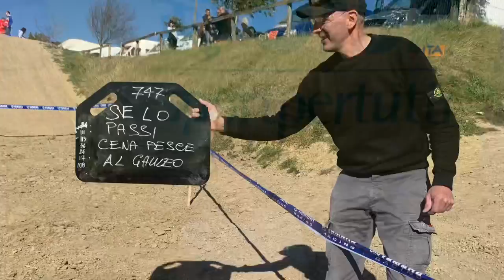3x3 Trofeo Donna Eugenia - Lugugnano Cross Park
Grande vittoria del Team Yanus al debutto. Grandissimi Bettinelli Biaggi Casoni